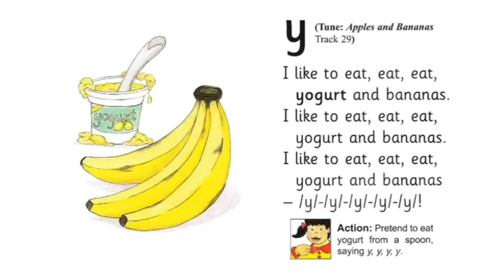y song | Jolly Phonics | Learn with Aparna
Group 6 - "y" song